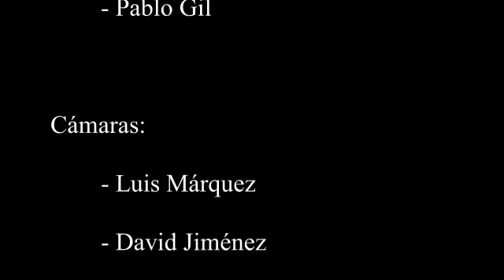Proyecto solidario contra cáncer infantil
Con motivo de un proyecto solidario que se está llevando a cabo con el alumnado de 1º de Bachillerato de nuestro centro en el área de Educación Física, nos hemos propuesto ayudar en este primer trimestre a entidades que luchan en primera línea de batalla contra el CÁNCER INFANTIL.
Dichas entidades son las siguientes:
Para este cometido que tenemos entre manos, se han elaborado dos sorteos:
- Sorteo de un patinete eléctrico valorado en 200 euros.
- Sorteo de una cesta de navidad(valorada en 140 euros) y un altavoz.
* En las papeletas se indica toda la información de la fecha del sorteo.